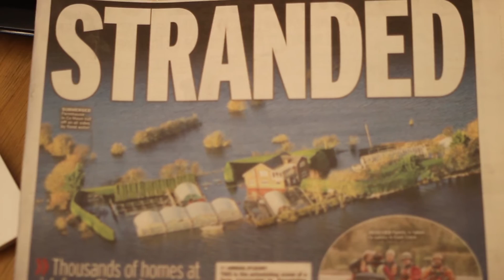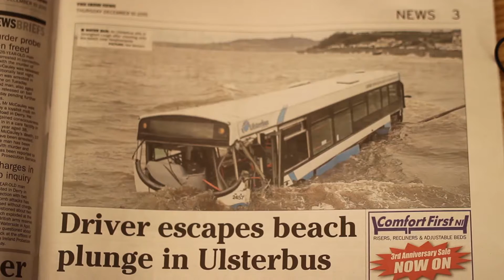Gerry Adams on recent flooding and political corruption in the Establishment parties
Gerry Adams speaks from Leinster House on the big issues being discussed in the Dáil and Seanad this